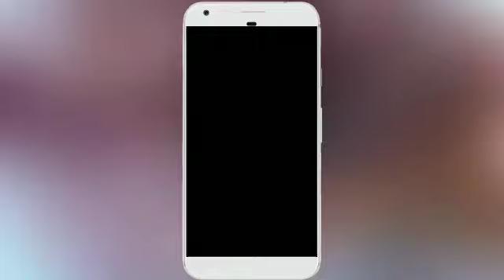Sunaina | Neerparavai Movie Actress | Tamil actress musically | Dubsmash Tamil